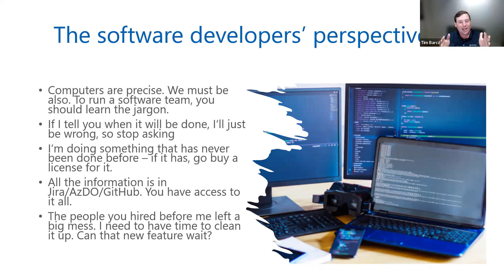Software Developer Perspective | Webinar Clips, Executives & Developers Miscommunication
Schedule a Free 1 on 1 session with a Chief Architect

“Executives don’t understand what we do!” exclaims the developer. “Developers don’t understand how much this is costing us!” the executive responds.

Across our industry, executives are frustrated that they can’t get straight answers to simple questions like “When will it be finished?” And Developers are frustrated that executives are always changing their minds, asking for ambiguous things, and then wanting concrete deadlines.

In this webinar, we are going to explore the reasons for the communication mismatch. We'll share how developers can better speak the executive language and how executives can better communicate with their software teams.

The webinar host, Jeffrey Palermo, has been a programmer since 1997 and has been managing programmers since 2006. He has bridged both worlds, loves helping software teams succeed, and enjoys helping executives oversee their software teams better.